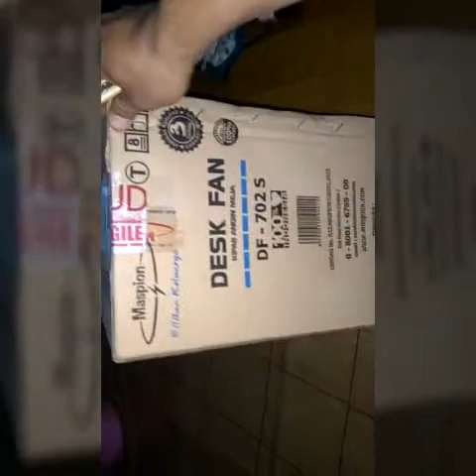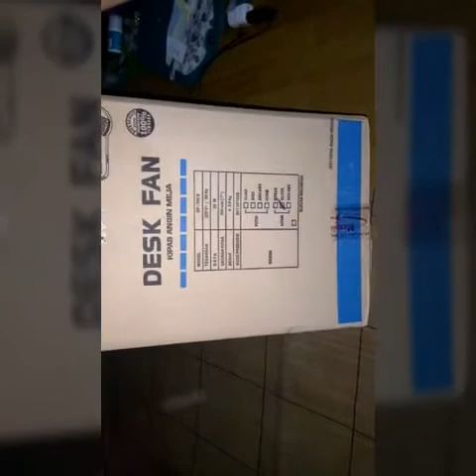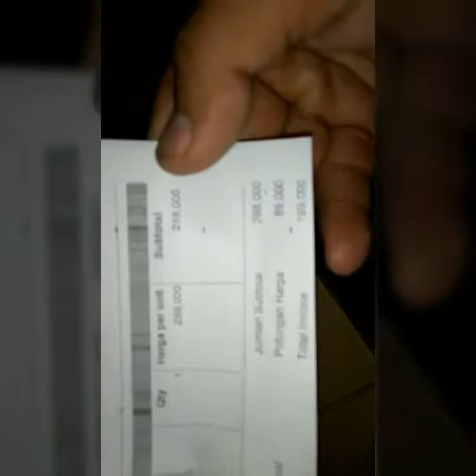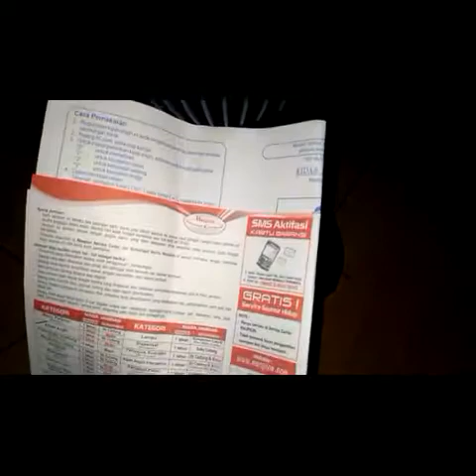Unboxing kipas angin meja maspion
Kipas angin unik dari maspion buat mendinginkan kepala setelah capek ngebengkel 😁😁😁